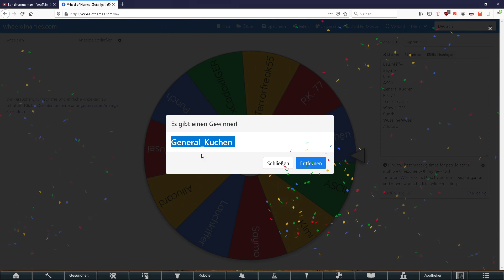Rimworld Royalty - Raus aus meiner Base! [Gameplay / Deutsch] Modded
In Rimworld geht es darum, seinen Kolonisten das Überleben auf einem Planeten zu ermöglichen, welcher nicht gerade lebensfreundlich ist. Im Gameplay bzw Gameplayloop geht es primär darum, seine Forschung voranzutreiben, sich um die Kolonisten zu kümmern und Gefahren abzuwehren.

Rimworld wird von Ludeon Studios ständig weiterentwickelt und verbessert, weswegen das Spiel nicht nur eine große Fanbase hat, sondern auch immer schön frisch bleibt. Durch die aktive Modcommunity gibt es auch außerhalb der Content-Updates immer wieder viel zu erleben, was das Gameplay frisch hält.

Allerdings ist Rimworld auch ziemlich gnadenlos, was zwar das Gameplay sehr spannend macht, es aber für schnell frustrierte Spieler doch eher zu einer Zerreißprobe macht. Denn auch in Rimworld gilt das beliebte Dwarf Fortress Sprichwort: "Losing is fun"